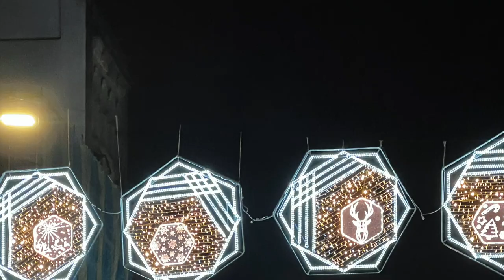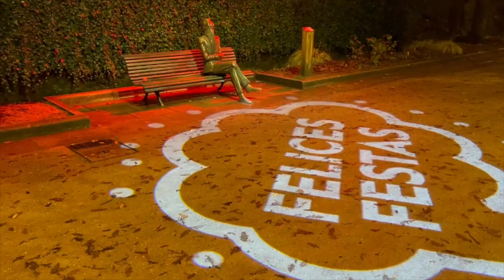Good Morning, Santiago - Episode 5, Holiday Edition with special messages from two Camino legends!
Here's our Holiday Card from Santiago! Thanks to John Brierley and Johnnie Walker for the special end-of-year messages for all Pilgrims. Also, special thanks to Stephen Shields and Johnnie Walker for the beautiful music provided for this episode.

Thanks to our crew at Good Morning, Santiago:
Leigh Brennan, Host, Director, and Producer
Patti Silva - Photos of the Week, Film and Creative Director
Guilherme Ribeiro - Guest Contributor

A production of The Camino Cafe Podcast
Shot on Location in Santiago de Compostela